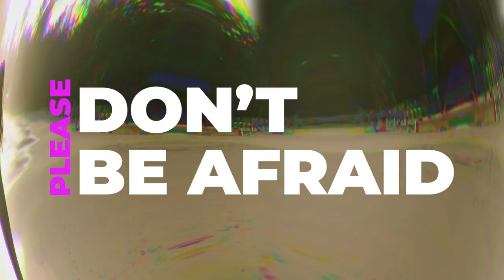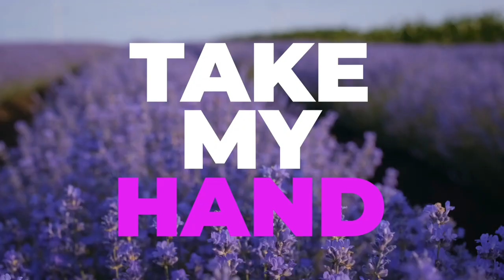Jacques Goes To Dance - Take My Hand [Official Music Video]